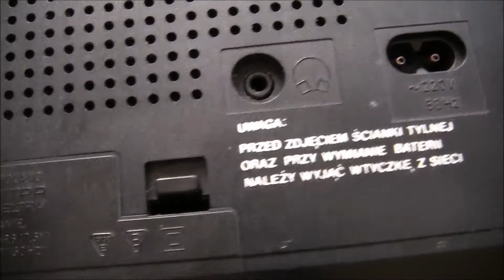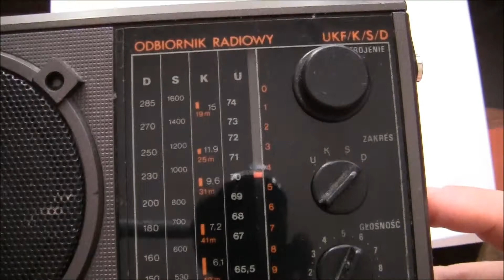Unitra - Eltra Radio Ania R-612